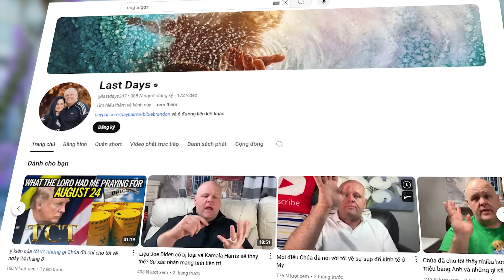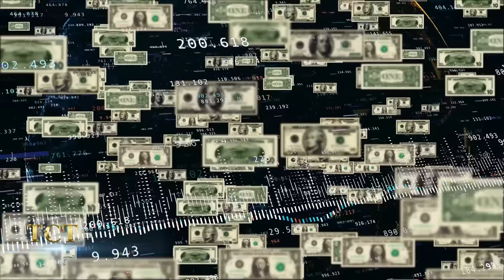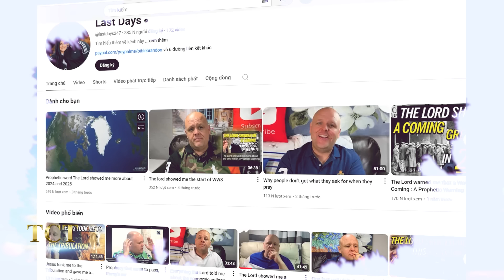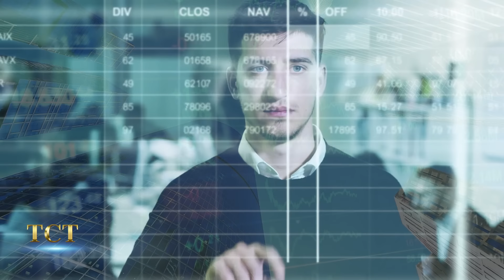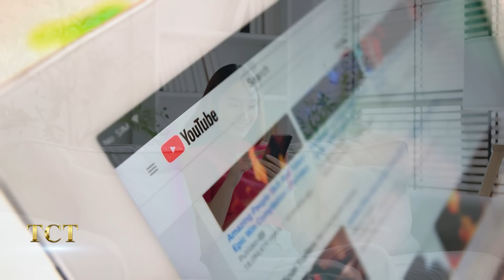Dự ngôn cuối của ông Biggs: Internet sẽ biến mất, con người phải ‘hướng nội’ để vượt qua kiếp nạn!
Youtuber Brandon Biggs đã trở thành hiện tượng trên mạng khi dự ngôn chính xác chi tiết với vụ ám sát ông Donald Trump.
Trong một video được xuất bản vào ngày 6/9, ông Biggs đưa ra một dự ngôn mới, còn ám chỉ rằng đây có thể là dự ngôn cuối cùng của ông. Rốt cuộc thì chuyện gì sắp xảy ra với nhân loại chúng ta?